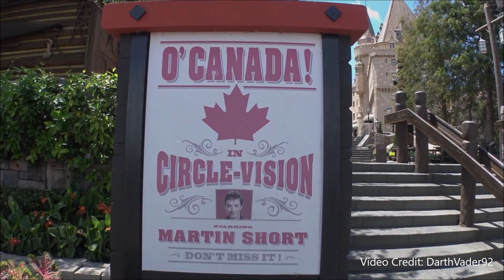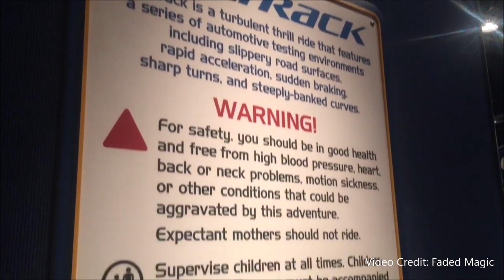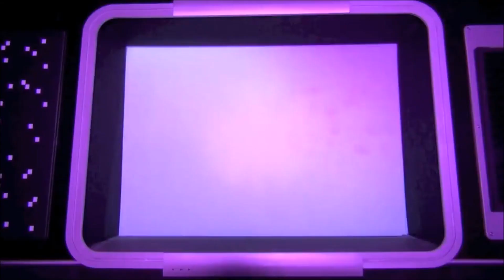BEST and WORST Attractions at Walt Disney World's EPCOT Center! |Stix Top 6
In today's episode of Stix Top 6, we count down the BEST and WORST Attractions at Walt Disney World's Experimental Prototype Community of Tomorrow, the EPCOT Center!

Epcot is a theme park at the Walt Disney World Resort in Bay Lake, Florida. It is owned and operated by The Walt Disney Company through its Parks, Experiences and Products division. Inspired by an unrealized concept developed by Walt Disney, the park opened on October 1, 1982, as EPCOT Center, and was the second of four theme parks built at Walt Disney World, after the Magic Kingdom. Spanning 305 acres (123 ha), more than twice the size of the Magic Kingdom park, Epcot is dedicated to the celebration of human achievement, namely technological innovation and international culture, and is often referred to as a "permanent world's fair".

Epcot was originally conceived by Walt Disney during the early development of Walt Disney World, as an experimental planned community that would serve as a center for American innovation and urban living. Known as "EPCOT", the idea included an urban city center, residential areas, and a series of mass transportation systems that would connect the community. After Disney's death in 1966, the "EPCOT" concept was abandoned as the company had uncertainty about maintaining an operating city. In the 1970s, WED Enterprises began developing a second theme park for the resort to supplement Magic Kingdom, as that park's popularity grew. The new park maintained the idea of showcasing modern innovation through avant-garde edutainment attractions, as well as the addition of a world nations exposition. The newly-designed park, featuring two sections—Future World and World Showcase—opened as EPCOT Center in 1982. In 1994, the park was renamed to "Epcot," dropping the acronym and "Center" from the name.

His original vision was for a model community which would have been home to twenty thousand residents and a test bed for city planning as well as organization. It was to have been built in the shape of a circle with businesses and commercial areas at its center with community buildings, schools, and recreational complexes around it while residential neighborhoods would line the perimeter. This radial plan concept is strongly influenced by British planner Ebenezer Howard and his Garden Cities of To-morrow. Transportation would have been provided by monorails and PeopleMovers (like that in Magic Kingdom's Tomorrowland). Automobile traffic would be kept underground, leaving pedestrians safe above ground. The original model of EPCOT can still be seen by passengers riding the Tomorrowland Transit Authority attraction in the Magic Kingdom park; when the PeopleMover enters the showhouse for Stitch's Great Escape!, the remaining portion of the model is visible on the left (when facing forward) behind glass. Walt Disney was not able to obtain funding and permission to start work on his Florida property until he agreed to first build Magic Kingdom. He died nearly five years before Magic Kingdom opened.